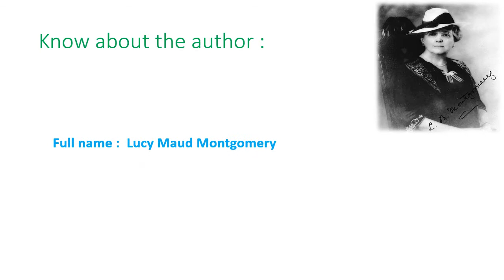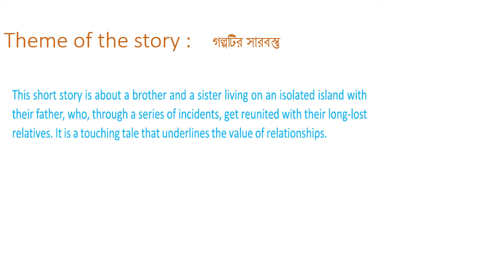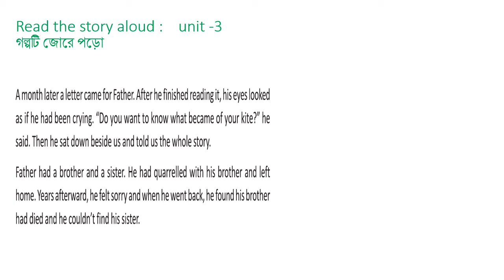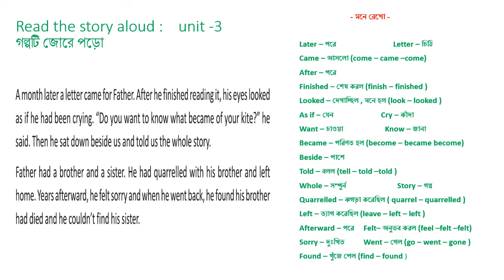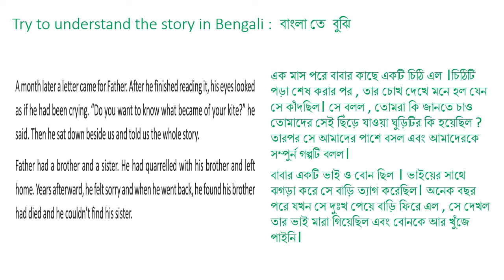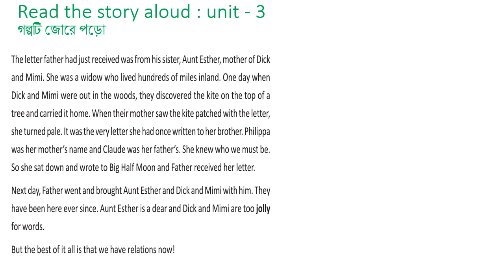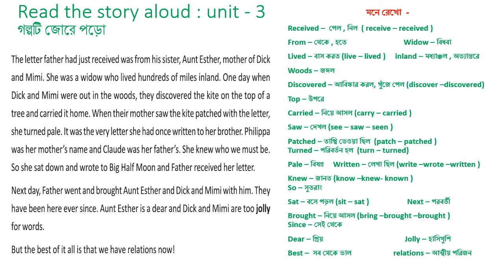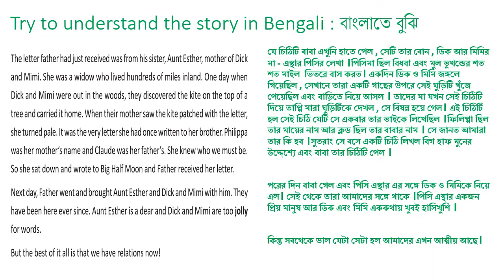🚩Our Run Away Kite | WBBSE Class 10 | Unit 3 | 👍 সহজ বাংলায় শব্দার্থ সহ বুঝে নাও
‘Our Run Away Kite’ by Lucy Maud Montgomery is a nice story on relationship. The story makes us think how important relations are in our life. In todays life we are forgetting true relations but this story ‘Our Run Away Kite’ reminds us the value of relations in everyone’s life. ‘Suniti sir classroom’ presents this story as a lesson to the students (W.B.B.S.E.) in lucid narration and in depth analysis in Bengali with word note.